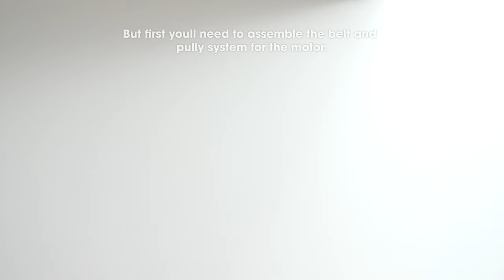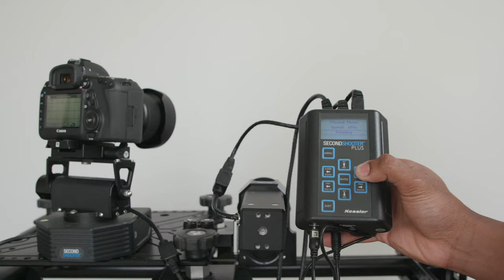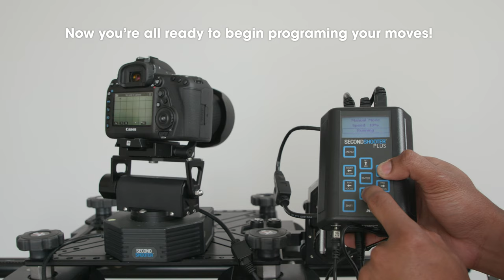How to Assemble The Kessler Motion Control Kit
This video will walk you through each step of assembling the Kessler Motion Control Kit.

The Kessler Second Shooter Plus is an advanced motion-control solution designed for DSLRs and small, mirrorless camera systems. Key features include:

New controller with expanded functionality
Fast, easy setup
Sophisticated operation
Slider not included